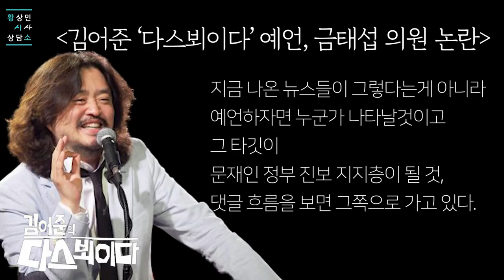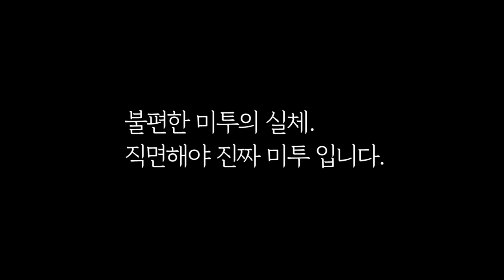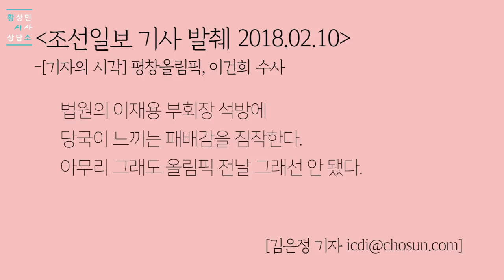미투운동과 김영철 방한 1부 by.황상민의 심리상담소:황심소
-시사심리상담소 E34- 미투운동과 김영철 방한 1부
-미투운동에 대한 말말말, 김어준 다스뵈이다 공작논란, 조선일보 공작 실체, 연세대와 조선일보의 관계, 조선일보 김은정 기자, 공작기자, 공작기사, 선동, 댓글, 댓글조작, 미투운동의 방향성, 위드유, 카톡, 증거